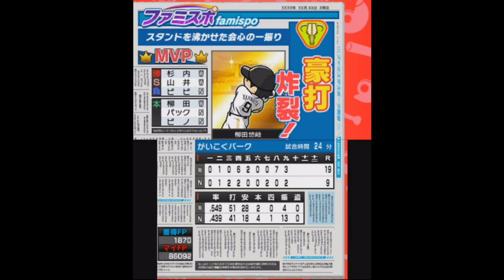[ ファミスタクライマックス 実況 ] ドリームペナント #17 4周目ドリームファイナル第1戦 vs ナムコスターズ 信じられない魔球を投げ込むナムコスターズ ※現役選手縛り